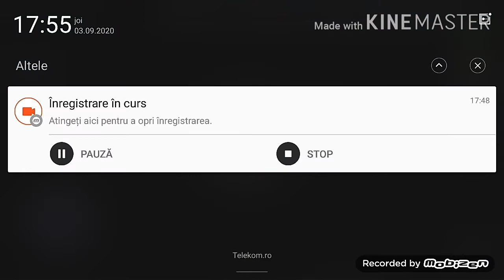Fnaf WORLD EP 3